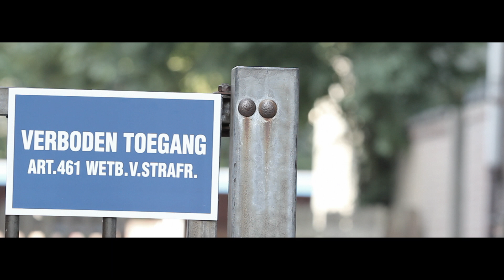Shadowlands Trailer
Trailer to the upcoming film Shadowlands. Directed by Marco van Bergen